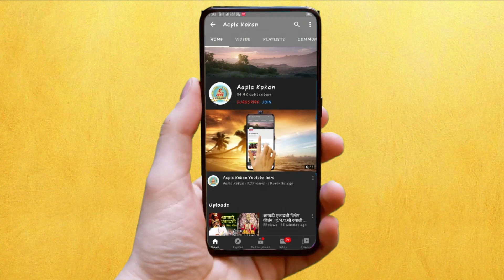खेड - सिनेअभिनेत्री कंगना राणावत हिचा शिवसेना , युवासेना , महिला आघाडी कडून निषेध